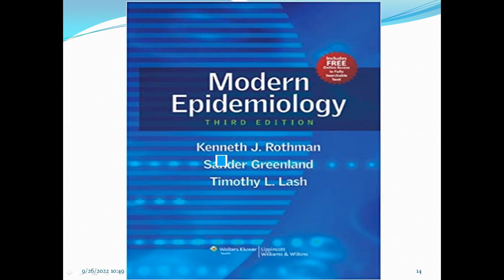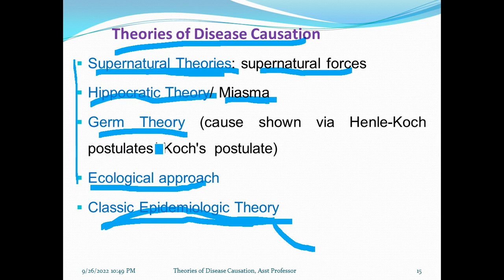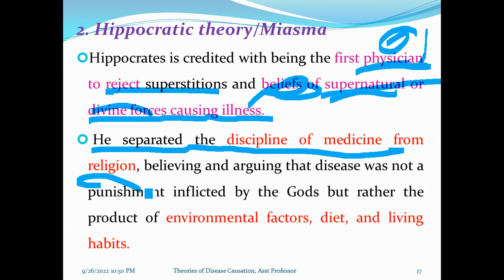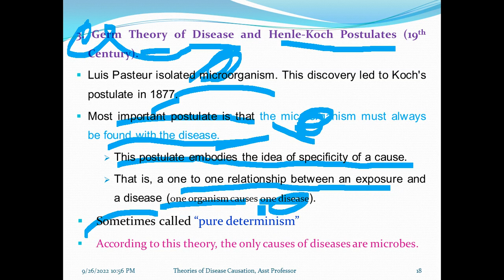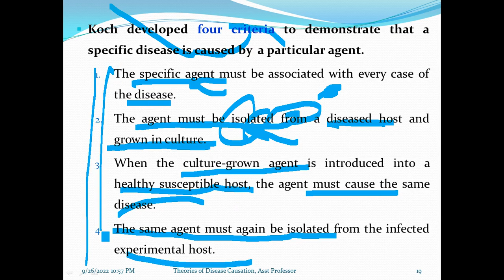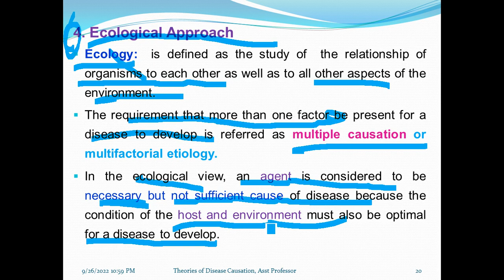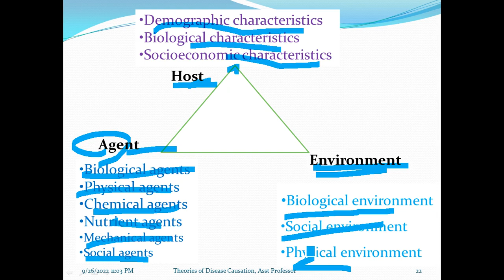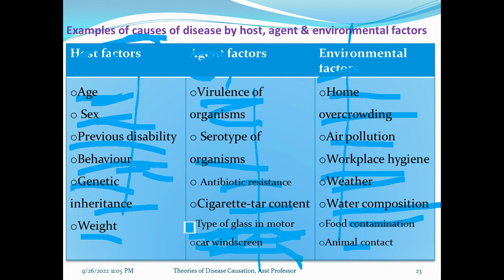Epidemiology: Theories of Disease Causation, Helpful Video Lecture with Amharic Speech, Part 2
Theories of Disease Causation, Part 2, Amharic Language Version with detailed explanations. This video lecture is going to explain the details of the theories of disease causation and contains information about the overview of Epidemiology, characteristics of a cause, attributes of the causal pie, theories of disease causation, supernatural theories/forces, Hippocratic theory/ Miasma, Germ Theory, Ecological approach, classic Epidemiologic theory, etiology of diseases, factors in disease causation, general models of disease causation, epidemiologic triangle, web of causation, wheel model, Rothman’s pie model, and health science and medical students.
Unit 1: Introduction to Epidemiology, Unit 2: Theories of Disease Causation, Unit 3: Natural history of disease and levels of prevention, Unit 4: Infectious disease cycle, Unit 5: Basic measurements in epidemiology, Unit 6:  Descriptive study design, Unit 7:  Analytic study design, Unit 8: Measures of strength of association, Unit 9: Analysis of cause effect relationship, Unit 10: Screening in disease control, Unit 11: Public health surveillance, Unit 12: Investigation of epidemics.

Other Links:

277. Systematic Reviews and Meta-Analyses, Review Protocol, Chapter 2 Part 2, Helpful Video with Amharic Speech